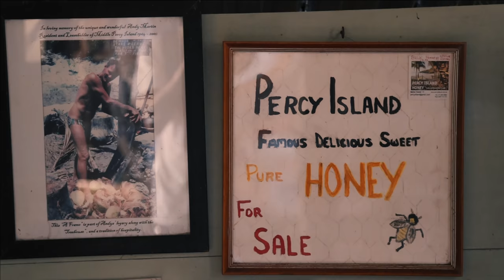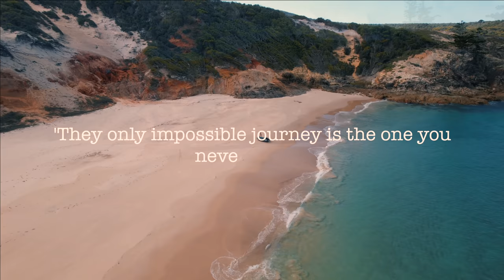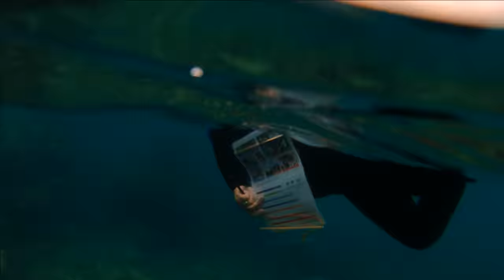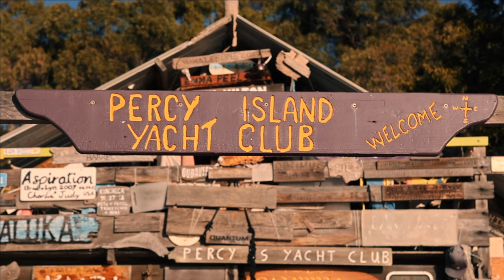10+ Years Living Off-Grid On A Remote Island 🏝 (Full Tour) Ep 21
We're going OFF-GRID! Could you live on this remote island built by sailors?! We sail our yacht Tucana to 'Middle Percy Island' situated in the Great Barrier Reef Marine Park in Australia and meet the ONLY two residents who live on the island permanently. What a lifestyle. Join us for the full island tour. Episode 21.

CHAPTERS:
0:00 Welcome to Middle Percy Island
2:01 Exploring Middle Percy Island
3:20 Let's meet Robin and Annie
5:12 A brief history on Middle Percy
6:50 Back on board Tucana
9:33 The A-Frame Middle Percy Hilton Yacht Club
12:59 Eastern side of Middle Percy
15:10 Great Barrier Reef plastic problem

OUR STORY:
Sick of covid lockdowns in Melbourne Australia, John and Kristina purchased a 50ft Jeanneau Sun Odyssey with just a few weeks sailing experience. They set sail in June 2021 and sailed north to the Great Barrier Reef in just 4 weeks.

Thank you guys for your support - it really means so much! ❤️